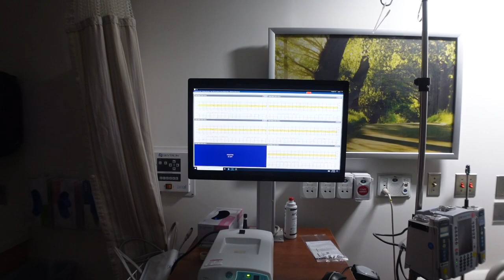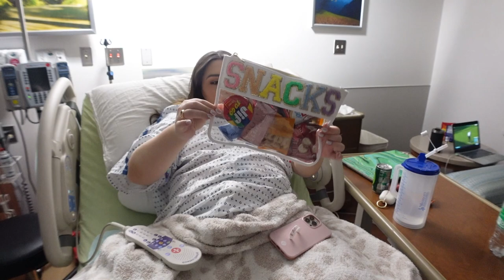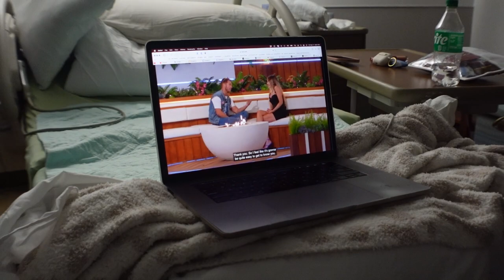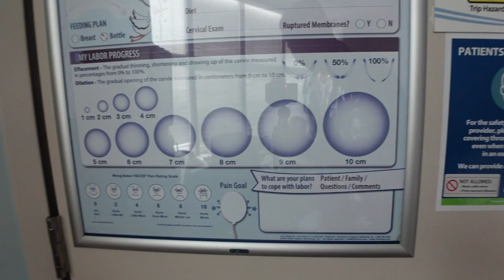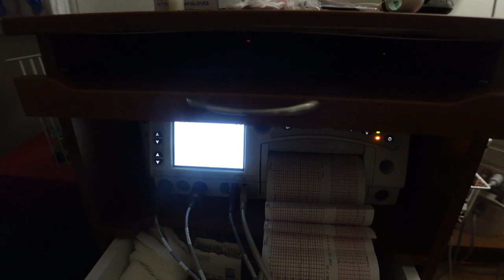BIRTH VLOG | INDUCTION AT 40+ WEEKS | long labor but *positive* experience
After a long 40+ hours, we finally have our sweet babygirl in our arms and we couldn't be more grateful! 💕

AMAZON STOREFRONT

FASHIONPASS $35 OFF W/ CODE KAYLALOVE